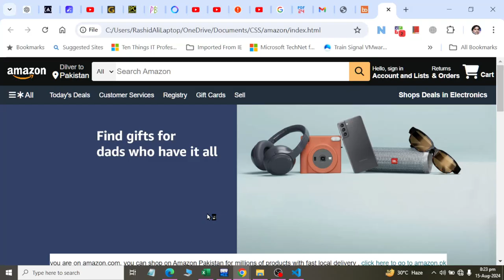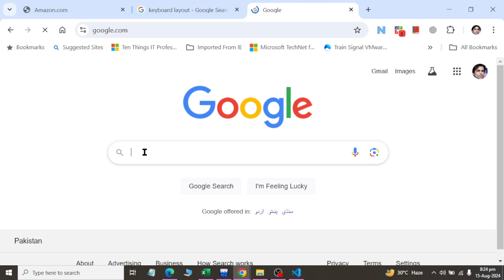Amazon Website Navigation BAR Overview